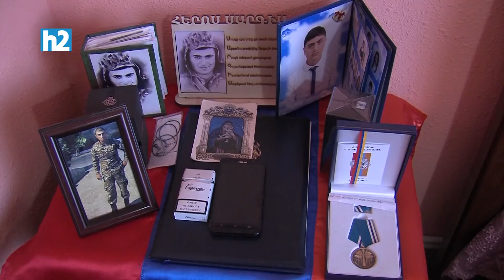Որդու կորստի ցավը չի անցնում. տան միակ զավակը՝ Սարգիսը զոհվել է առաջնագծում: Լրաբեր - 26.08.2021